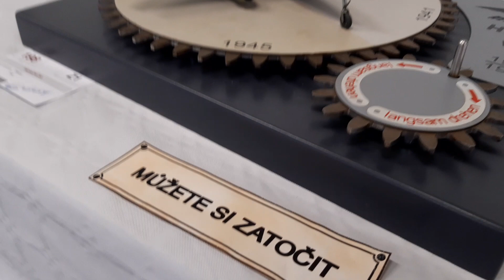E-day 2023 f